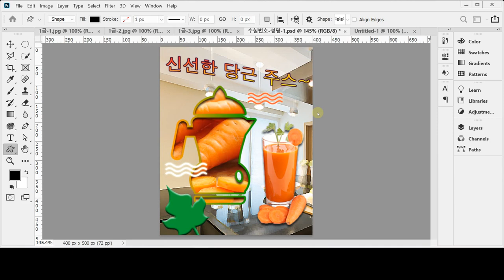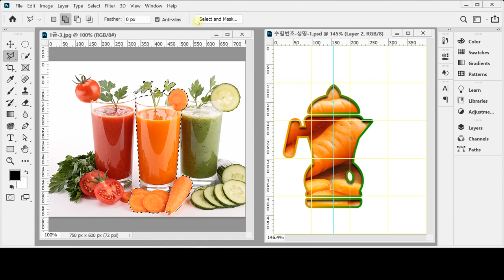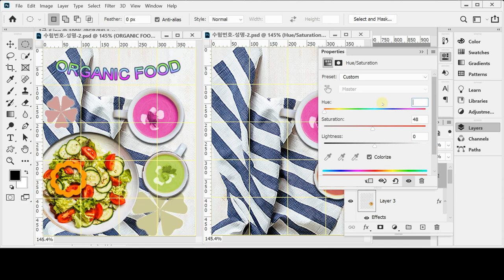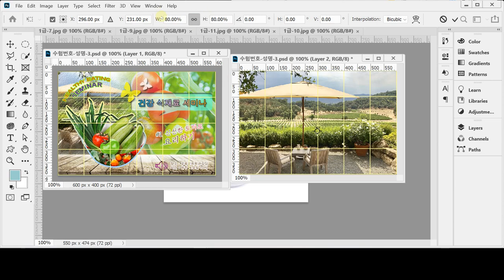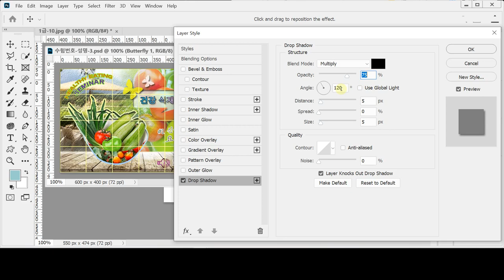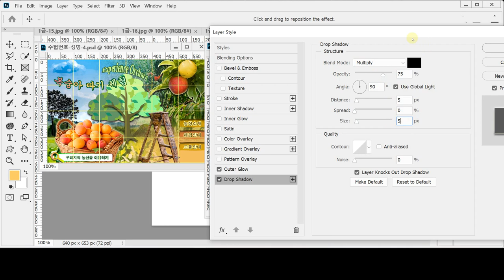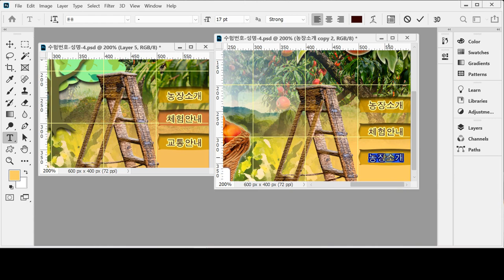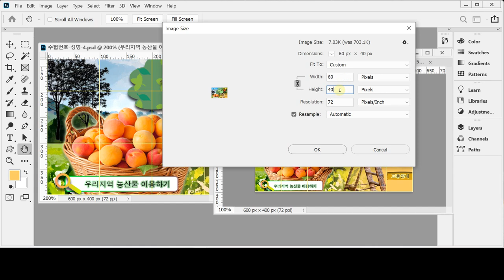[GTQ포토샵1급 ver.CC] 최신 기출 유형 따라하기